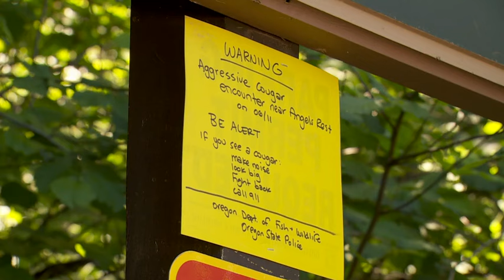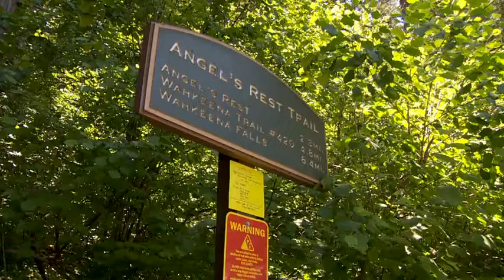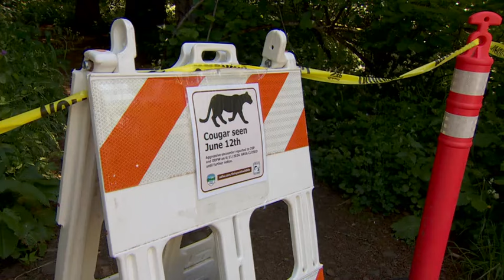Man stalked by cougar uses survival tips learned on YouTube to get away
An Oregon man is safe after a close encounter with a cougar. Ben Blumenfeld said he followed advice on what to do from a YouTube video, which might have saved his life.

TND covers content from Sinclair's stations in:
Abilene-San Angelo, TX : KTXS
Albany, GA : WFXL
Albany, NY : WRGB
Amarillo, TX : KVII
Asheville, NC : WLOS
Austin , TX : KEYE
Bakersfield, CA : KBAK/KBFX
Baltimore : WBFF
Beaumont, TX : KFDM/KBTV
Birmingham, AL : WBMA
Boise, ID : KBOI/KYUU
Bristol, VA : WCYB
Cedar Rapids, IA : KGAN/KFXA
Champaign, IL : WCCU
Charleston, SC : WCIV
Charleston, WV : WCHS/WVAH
Chattanooga, TN : WTVC
Cincinnati, OH : WKRC/WSTR
Columbia, SC : WACH
Columbus, OH : WSYX/WTTE
Dayton, OH : WKEF/WRGT
El Paso, TX : KFOX/KDBC
Eugene, OR : KVAL/KMTR
Eureka, CA : KAEF
Flint, MI : WEYI/WBSF
Fresno, CA : KMPH
Gainesville, FL : WGFL
Green Bay, WI : WLUK
Greenville-New Bern, NC : WCTI
Harlingen, TX : KGBT
Harrisburg, PA : WHP
Jefferson City, MO : KRCG
Johnstown, PA : WJAC
Kalamazoo-Grand Rapids, MI : WWMT
Kirksville-Ottumwa, IA : KTVO
Las Vegas, NV : KSNV
Lewiston, ID : KLEW
Lincoln, NE : KHGI/KWNB
Little Rock, AR : KATV
Lynchburg, VA : WSET
Macon, GA : WGXA
Medford, OR : KTVL
Mobile, AL : WPMI
Myrtle Beach, SC : WPDE
Nashville, TN : WZTV
Oklahoma City : KOCB/KOKH
Pasco, WA : KEPR
Pensacola, FL : WEAR/WFGX
Portland, ME : WGME/WPFO
Portland, OR : KATU/KUNP
Providence, RI : WJAR
Quincy-Hannibal, IL : KHQA
Redding-Chico, CA : KRCR
Reno, NV : KRNV/KRXI
Rochester, NY : WHAM
Salt Lake City : KUTV
San Antonio, TX : KABB/WOAI
Savannah, GA : WTGS
Seattle, WA : KOMO/KUNS
Sioux City, IA : KMEG/KPTH
South Bend, IN : WSBT
Springfield, IL : WICS
Steubenville, OH : WTOV
Syracuse, NY : WSTM
Toledo, OH : WNWO
Traverse City, MI : WPBN
Tulsa, OK : KTUL
Washington DC : WJLA
West Palm Beach, FL : WPEC
Wilkes-Barre, PA : WOLF
Yakima, WA : KIMA